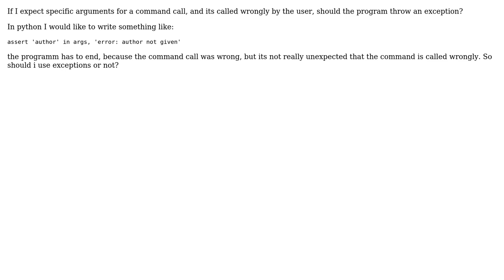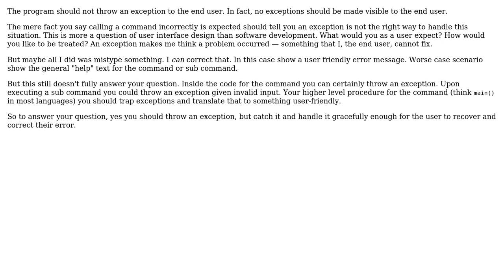Software Engineering: Should wrong command call throw an exception?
With thanks & praise to God, and with thanks to the many people who have made this project possible! | Content (except music & images) licensed under CC BY-SA | Music | Images & others | With thanks to user kilopa user Greg Burghardt and the Stack Exchange Network Trademarks are property of their respective owners. You are responsible for your own actions.